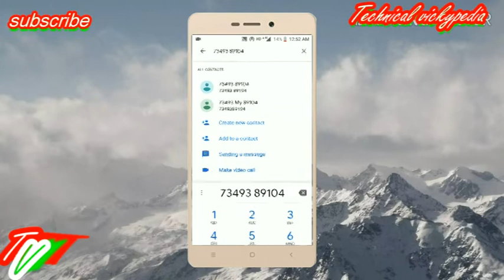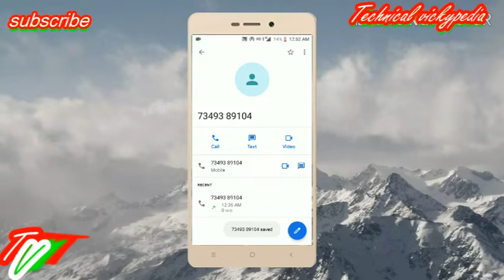किसी भी Train को Live, Whatsapp पर कैसे देखे 100% proof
Hi

About this video - Finally ab aap apne whatsapp se hi kar Payenge Rail Enquiry. Pahle hume rail enquiry ke liye dar dar bhatakna padta tha lekin ab make my trip ne is jhanjhat se hume aazadi de di hai

ab aap simply MMT ke 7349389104 number par WhatsApp massage karke apni train or pnr se related info paa sakenge

jaise aapko train ki info chahiye to sirf aapko train number massage karna hoga...

waise hi PNR enquiry ke liye PNR number  likh kar bhejna hoga...